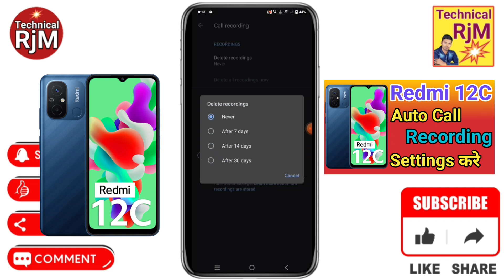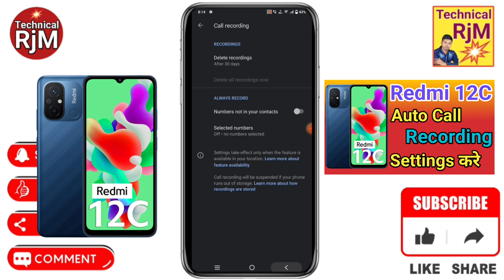Redmi 12C Auto Call Recording kaise kare | How To Auto Call Recording Setting Redmi 12C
About Video.Redmi 12C Auto Call Recording kaise kare How To Auto Call Recording Setting Redmi 12C

Redmi 12C me call recording kaha save hota hai,
Redmi 12C call recording kaise nikale ,
Redmi 12C call recording storage,
Redmi 12C call recording sound off,
Redmi 12C call recording,